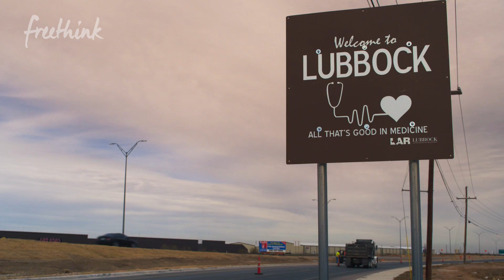Using Viruses to Fight Antibiotic-Resistant Infections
Ben is a Yale researcher collecting bacteriophages (bacteria-destroying viruses) in hopes of treating superbugs. Paige is a cystic fibrosis patient in Texas with an antibiotic-resistant pseudomonas infection which has further reduced her already limited lung capacity, and Ben's therapy is her last resort. While superbugs have evolved resistance to our most powerful antibiotics, the phages Ben has found in water samples around the world could be capable of knocking them out. In this documentary, we follow Ben as he travels from his laboratory in New Haven to Lubbock, Texas to deliver the treatment - and meet Paige as she shows us what life is like before and after this experimental phage therapy.

And join our facebook group for people thinking differently and making a difference